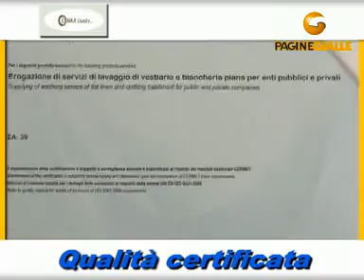E.LI.MA.R. LAUNDRY snc ROMA (ROMA)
E.LI.MA.R. LAUNDRY snc 106, vl. Lavaggio biancheria conto terzi. Sistema di gestione qualità certificato secondo la norma UNI-EN ISO 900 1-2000 per servizi di lavanderia industriale, per le seguenti tipologie: biancheria piana e abbigliamento per enti pubblici e privati. Servizi personalizzati adatti alle esigenze di tutti i clienti, anche per aziende di grandi dimensioni. Professionalità, puntualità, rispetto per l'ambiente, utilizzo di moderne attrezzature e di tecnologie all'avanguardia, queste le peculiarità di E.LI.MA.R. Laundry.